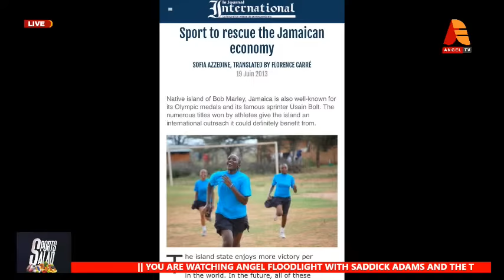LIVE: Saddick Adams Angel Sports Showdown Show With Bright Kankam Boadu